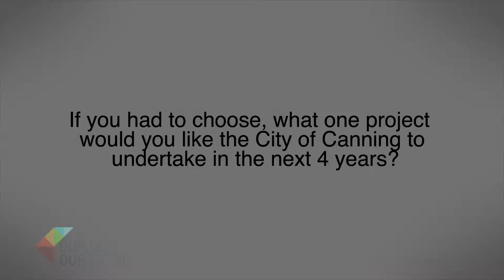Mixed density housing options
The Canning community were invited to share their ideas for the future of Canning as a part of Our City: Our Future at a Visioning Workshop. Warren had many stimulating ideas to share.